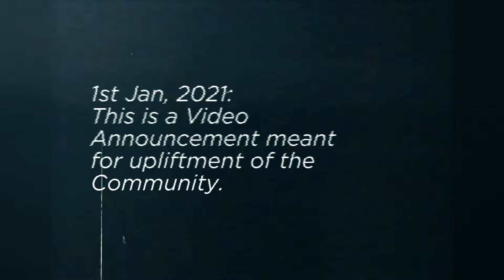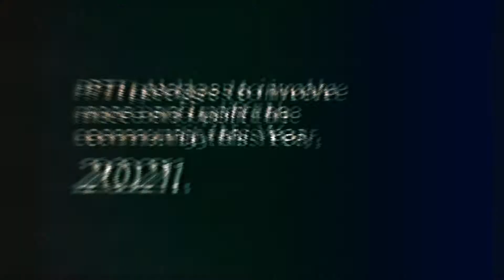PTTI 2021 New Year Announcement | Community Upliftment | Building workforce of the future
You can't go back in time and change what has happened, But what you can do is work on yourself to have new skills this New Year!

PTTI encourages everyone to get on track with the right skill set. In 2021 let's focus to rise above the difficult times we faced and focus on training ourselves with New Skills and a brighter future!